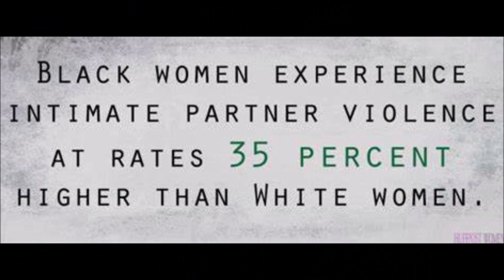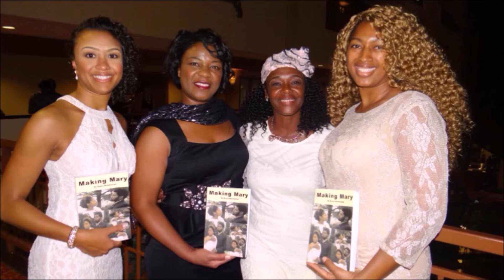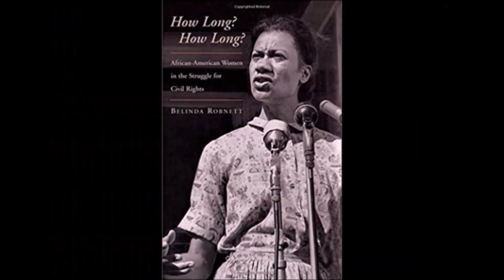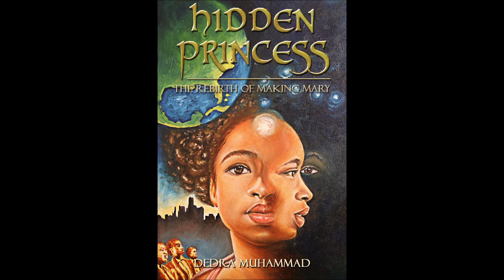This is for The WOMEN (Hidden Princess: The Rebirth of Making Mary)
This video is dedicated to all women in the struggle for human rights and liberation.